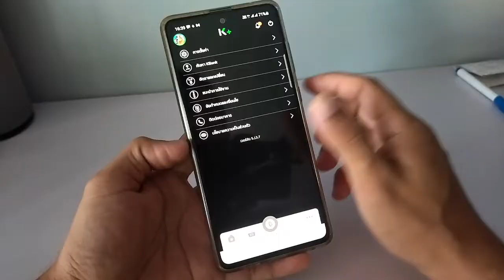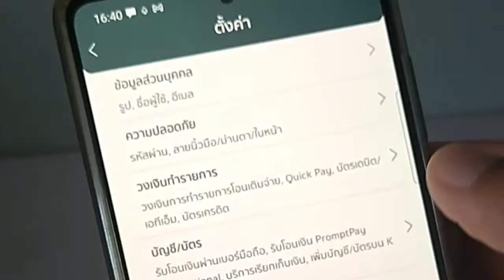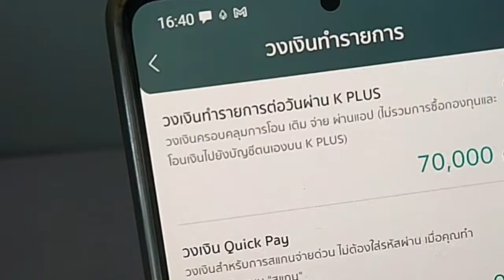ตั้งค่าวงเงินโอน kbank ให้เป็น0 ช่วยป้องกัน บัญชีธนาคารเงินหาย ได้ไหม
คลิปนี้จะมาแนะนำวิธีการตั้งค่า วงเงินโอน ในแต่ละวัน ของแอปkbank kplus App ของธนาคารกสิกรไทย เราสามารถตั้งวงเงินใช้จ่ายในแต่ละวันตามที่ต้องการได้